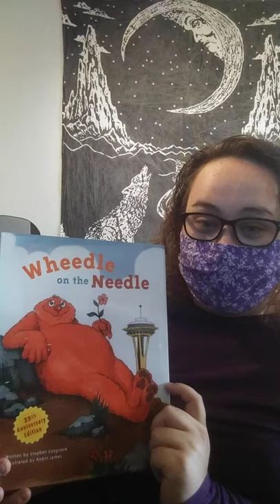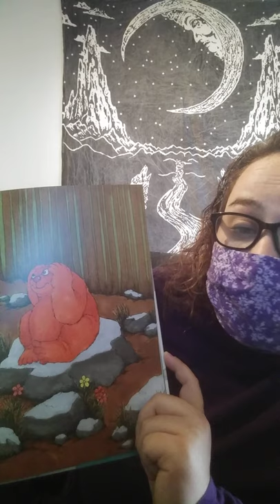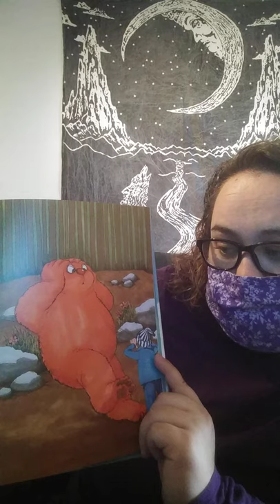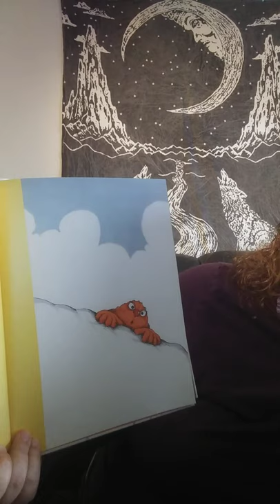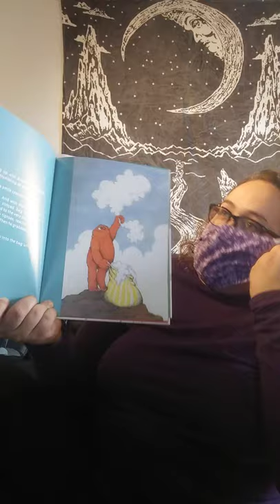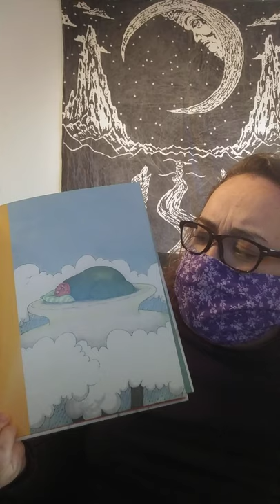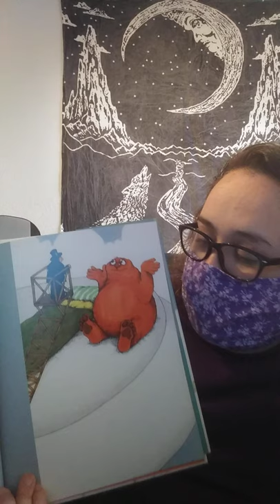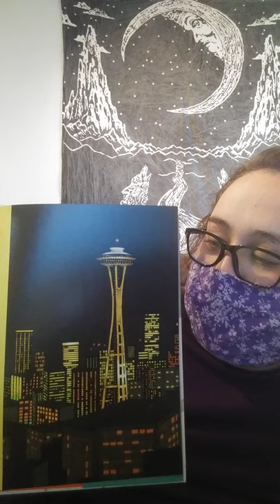Episode 7: Preschool teacher explains masks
Join me for circle time today where we talk about masks: what they look like and why we wear them. We also sing and dance to "We are the dinosaurs" by The Laurie Berkner Band